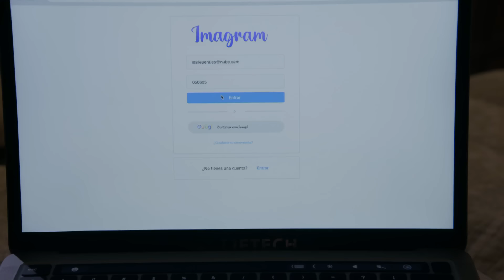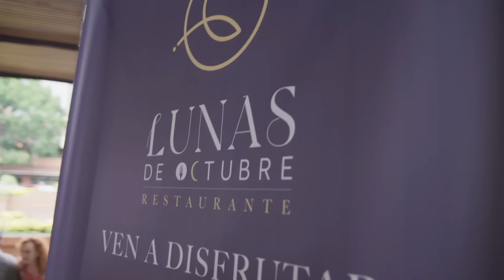Leslie recibe justicia y Adrián paga con 25 años en la cárcel | La Rosa de Guadalupe 4/4 | Desi...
Ana Julia se esfuerza por recordar lo que pasó con Leslie, quien reveló un dato clave que puede ser clave, en el asunto que involucra a Adrián.